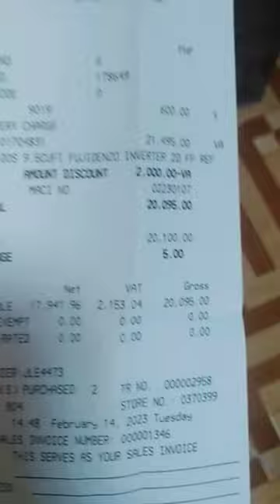Unboxing Fujidenzo Refrigerator